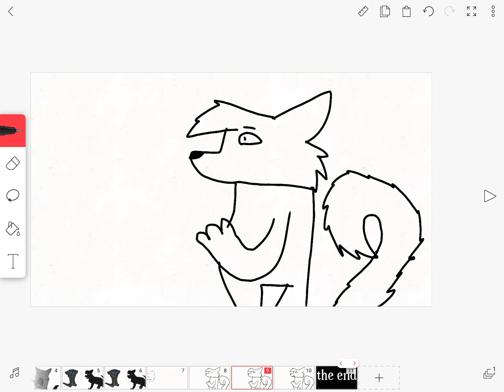Price sings stupid -_-